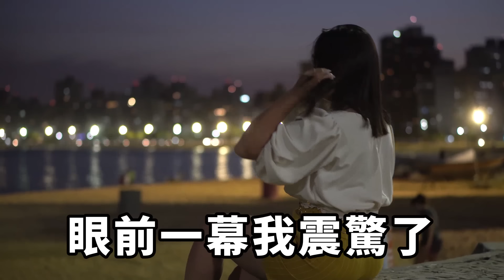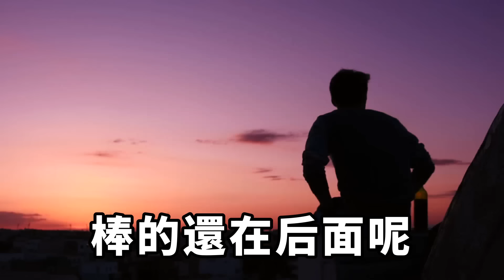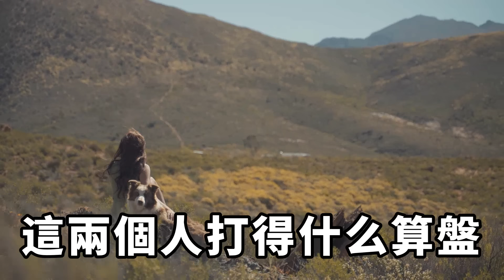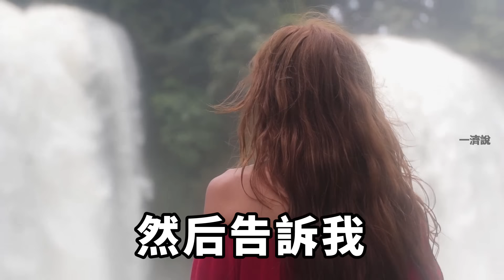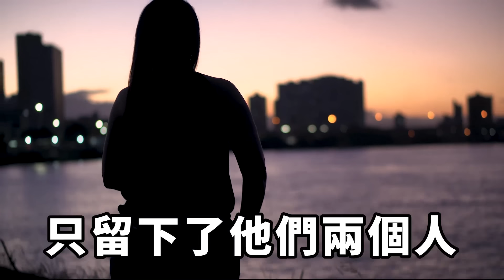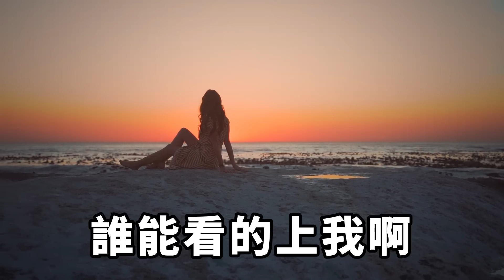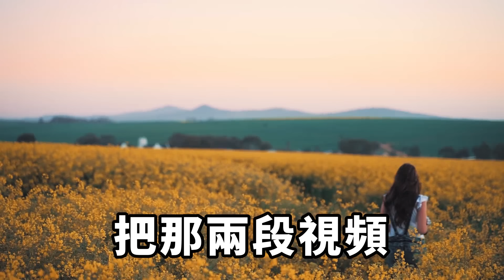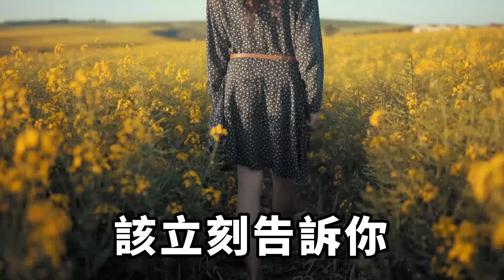為了讓妻子過上更好的日子，我下班後還會找兼職做，今天沒啥事我提前回家，發現老婆竟背著我做這種事，隨後我一個舉動她當場傻眼！【一濟說】落日溫情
我叫肖雨，在一家理財公司負責新媒體銷售，妻子宋雪婧則是在一家連鎖超市做文員。為了讓妻子過上更好的日子，我班後還會找兼職。但為了這個我們這個小家我一點都不覺得辛苦。媳婦把家也照顧的很好，我覺得我是世界上最幸福的人。可我沒想到，我以為的賢妻良母，背著我在做這種事情。家庭